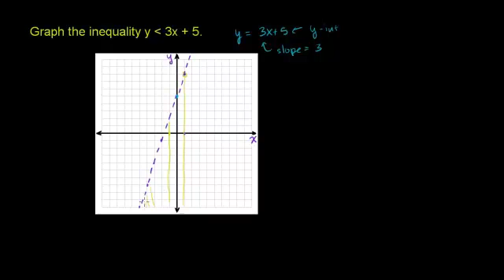التمثيل البياني لمتباينات خطية بمتغيرين - مثال 2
Graphing Linear Inequalities in Two Variables Example 2
يشرح العرض التعليمي مثالاً لتمثيل المتباينات الخطية بمتغيرين بيانياً
شكر خاص لمؤسسة شركاء في التنمية المستدامة -- فلسطين